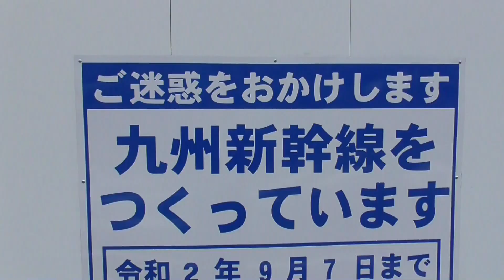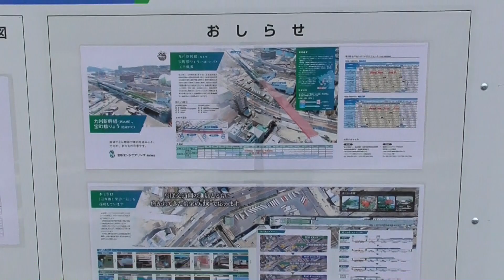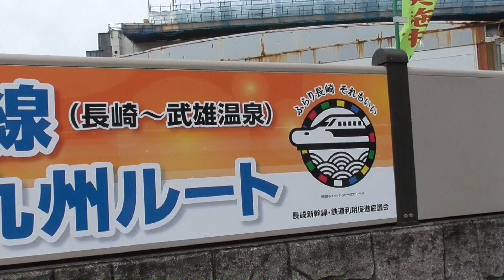長崎新幹線橋桁連結完了へ ２０２００４１５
新長崎駅と宝町トンネル（新長崎）を繋ぐ新幹線橋桁が連結完了しました。九州新幹線（西九州ルート）で建設中　これからこの仮桁から本格的な新幹線が通れる強度な橋に数か月かけて変わっていきます。２０２００４１５